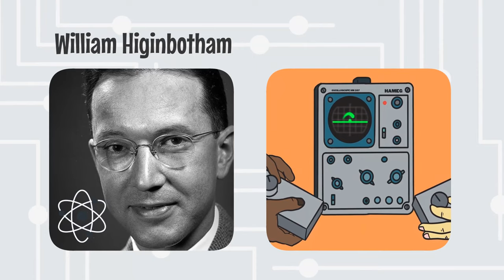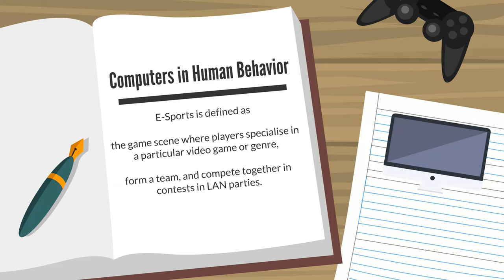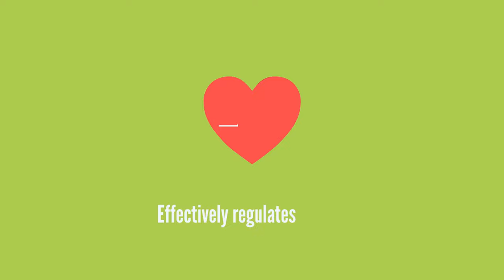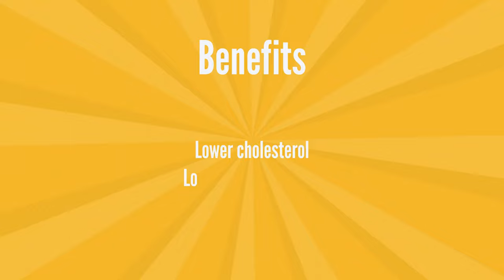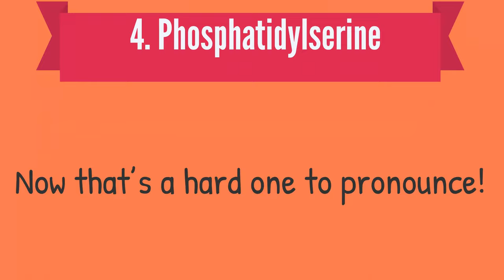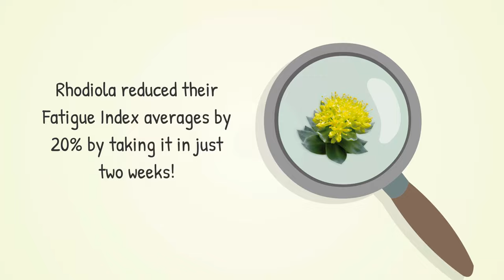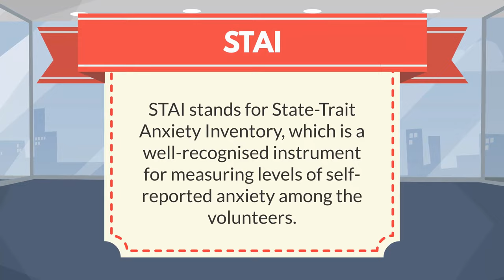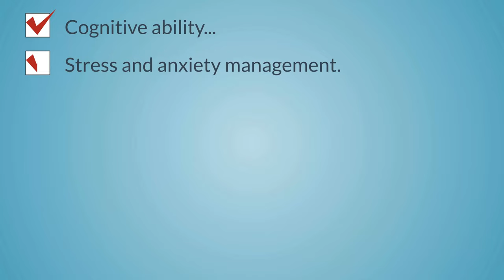Gfuel Natural Alternative Beats Gfuel Reviews Every time (Mind Blown)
🟢 I am going to show you how the Gfuel natural alternative is WAY better than regular Gfuel. These bad boys so much more superior I can't believe they don't contain all those crazy chemicals. If you want to know about gaming supplements watch this playlist

TIMESTAMP:
00:00 Gfuel Natural Alternative Beats Gfuel Reviews Every time
00:26 Brief history of video games
01:40 What are e-sports?
04:00 Key Nutrients for your gaming performance!

Hey there! I know that you're looking for a more natural way to fuel your gaming sessions, but I don't want you to go through all of the trouble. My GFuel replacement hacks are just what you need! It's made with all natural ingredients, so no worries about getting headaches or any side effects from it. But the best part is that it's cheaper than Gfuel and lets me play longer without needing breaks because of fatigue. So give my recipe a try and let me know what you think!

Hey there! On this channel we like to show you the benefits of naturopathic medicine, holistic health and alternative medicine.

We often create playlists about herbalism, naturopathy, holistic nutrition and general nutrition.

As you can tell, we love natural cures!

We post very cool natural remedies and the best natural cures content daily that we know you will love!

Video uploaded by Trendy Natural Remedies. (PG Clean, Family Friendly For Kids + No Swearing!)

Inspired by BRIGHT SIDE, Natural Cures, Handimania , So Tasty, Village Cooking Channel,  Sarah's Day, Sanne Vloet,HealthNut Nutrition,  Fully Raw Kristina, Elsa’s Wholesome Life, Fit Men Cook.